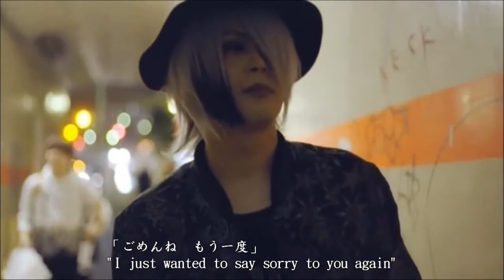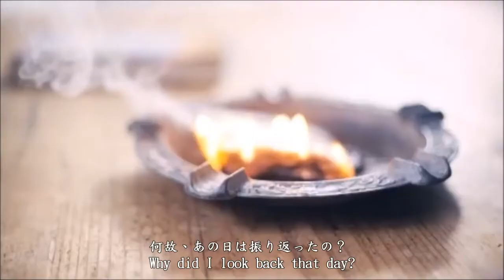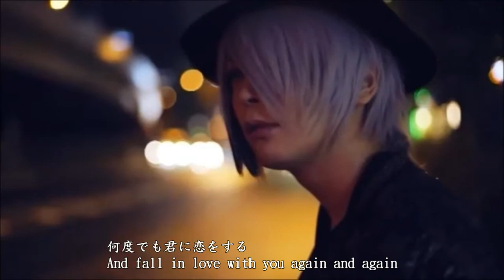SCAPEGOAT-ハルカ・モノクロ (Haruka．Monokuro) eng sub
English song title: Love in Monochrome Has Gone Far Away
*もどかしくて冷めない微熱：Haru doesn’t sing the word "て"